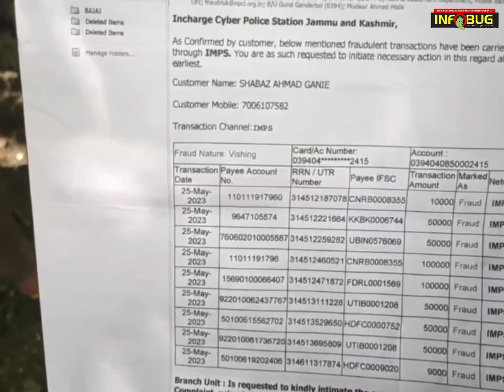Ganderbal man duped of Rs 4. 69 lakh by online fraudsters